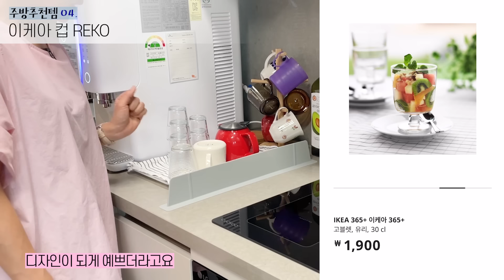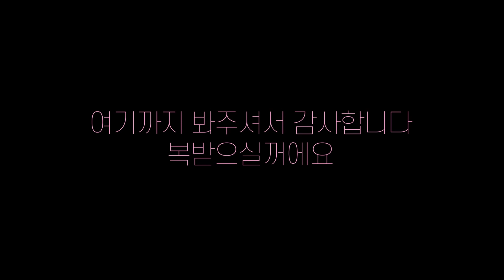나의 인생 주방템들🍳 | 잘쓰고 예쁘고✨오래쓰는 주방용품 9가지 | 쌀통, 에어프라이어, 랩, 휴지통, 아카시아보울, 후라이팬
🍳친구들이 놀러와서 맨날 물어보는 주방용품들
🍳친정엄마가 사달라고 조르시는 제품들
모두 모아 한꺼번에 정리했어요 :)
다른 분들께도 인생템이 되시길 바래봅니다. ☺️

00:00 시작

00:26 생활백서 원터치 계량 쌀통 6kg

01:46 리큅 듀얼 에어프라이어 LUC-G4

03:41 민스리빙 걸이식 싱크대휴지통
휴지통에 맞는 비닐 구매 경로도 함께 추가해요~
크린랲 대용량 3kg 롤백 특특대

05:06 이케아 컵 REKO 6개
현재(2022년 8월) 계속 품절로 나와요 ㅠㅠ
대체품으로 이케아 365+ 고블렛 추천드려요~

06:03 커클랜드 랩 750
저는 코스트코에서 샀지만, 쿠팡에서 직구로 사는것도 저렴하네요

06:56 무인양품 MUJI 아카시아 보울 20cm / 트레이 32cm
무인양품 MUJI 아카시아 보울 20cm
무인양품 MUJI 아카시아 트레이 32cm 6p

07:55 BK 카본스틸 무쇠 후라이팬
20cm 26cm 28cm가 있는데 저는 20cm 26cm 구매했습니다.

10:24 주방에 식물을 키워보세요 :)

💜 소디 공동구매 모든 제품은 여기서 보실 수 있어요!